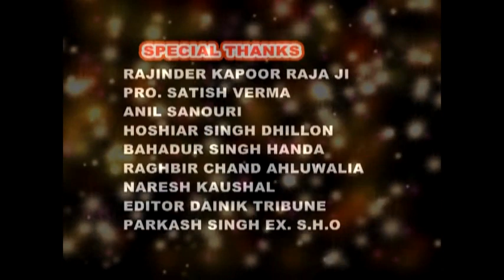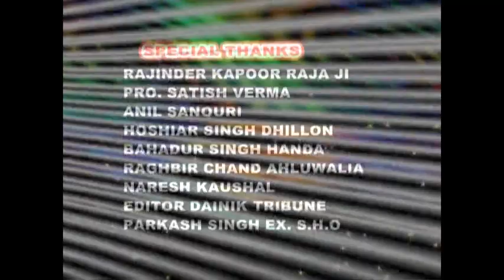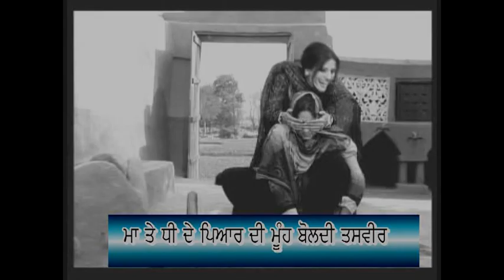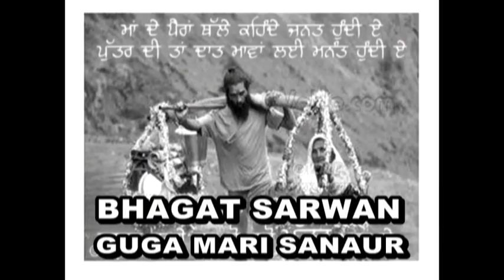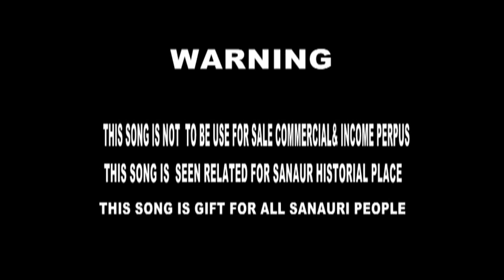Sanaur diya yadan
this song related to history of sanaur .
edited by --- Abhimanyu batish , Rajat Batish , Mohit Batish.
Directed by -- G.B.Singh (pammi sanaur)